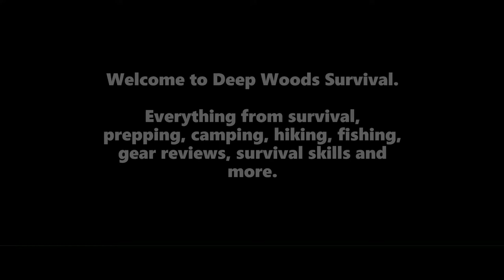Survival Podcast episode 4. You're going on a trip, what do you bring?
So you're going on a trip. What should you bring with you? How should you pack? Do you know the area? Do you know your route? What happens if something happens while your gone? Do you have what you need to survive? Let's discuss that on this podcast.

Please let us know if you have any particular videos you want to see? Do you want to be a guest on our podcast? Do you want to appear in one of our videos? PLease let us know.